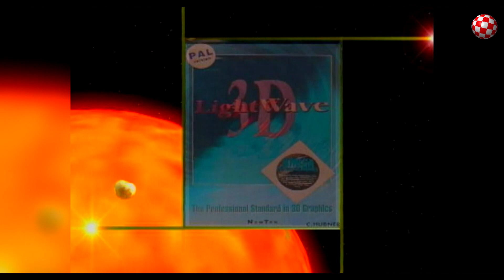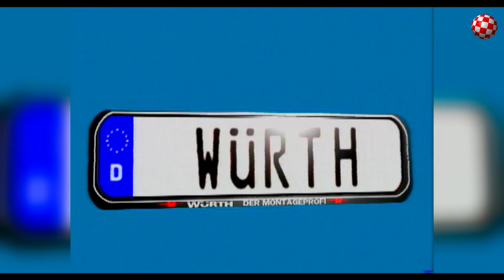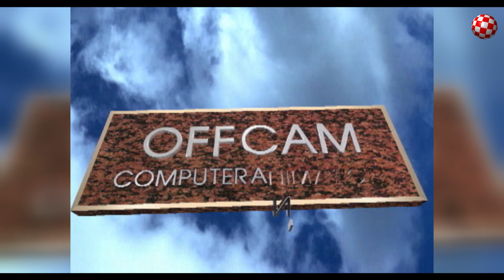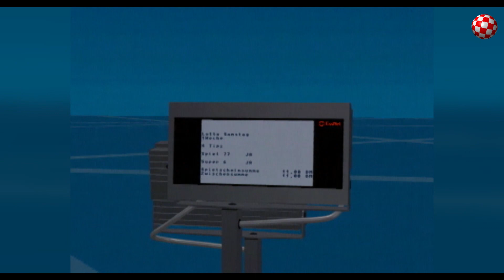Lightwave 3D I Amiga 4000 I Computer I Animation I 1995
3D-Animationen aus dem Jahr 1995. Erstellt mit einem AMIGA 4000 und NewTek´s Lightwave 3D.